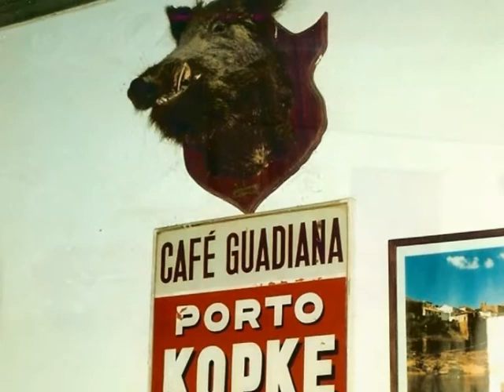Portugal: Mertola and surroundings.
You can find Mertola in the south-east area of Portugal. There is a big river the Rio Guadiana. The photo's are made in 1990 and 1991. The music is traditional Alentejo. Original version for better quality.
Data from the wmv-version:
- views: 802
- comments: 1
- favorited: 1
- video rating: 1 with average: 5 stars